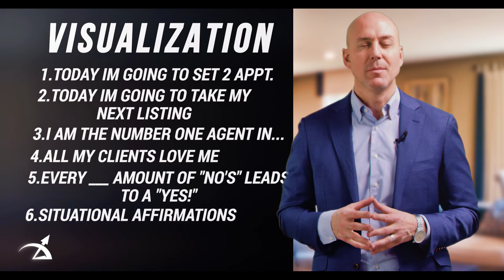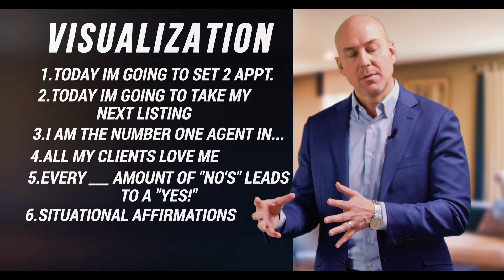7 Powerful Affirmations for Top Listing Agents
7 Essential Affirmations to Become a Top Listing Agent! These powerful affirmations are designed to give you a competitive edge, elevate your confidence, and eliminate limiting beliefs, driving success in your real estate journey. Start each day with a winning mindset and set the foundation for a successful, high-performing listing career. Transform your morning routine, build lasting habits, and unlock the unstoppable outlook you need to dominate as a top listing agent!

Knowing WHAT to say and HOW to say it determines your success with a prospect. When you know both, your confidence will skyrocket!

With $98 dollars to his name, a bus ticket, and a duffle bag fresh out of the United States Army, Brendan Bartic started out as an assistant to a top-producing agent making $8 per hour. With his sights set high and a long road ahead of him, Brendan carved his own path towards success one cold call and client relationship at a time. Now, a real estate titan, an elite coach, and a national trainer with over two decades of incredible success in the real estate industry, Brendan has SOLD OVER ONE BILLION DOLLARS IN RESIDENTIAL VOLUME over the course of his career. As the owner of the #1 Real Estate Team in Denver, a top listing agent, and the Operating Principal of a brokerage serving over 200 agents, he ranks in the Top 1% of all Realtors in the Nation. Brendan is a United States Army Infantry Veteran. Growing up in an abusive home, Brendan left and moved from group home to group home until he was referred to Third Way Center, a place of hope to high-risk and disadvantaged youth until he was emancipated and joined the Army.  Now, giving back to the community that provided him so much, Brendan has helped raise over $1 Million for Denver's disadvantaged youth as the Vice President of the Board of Directors for Third Way Center. He's now sharing the secrets to his unrivaled success in real estate.